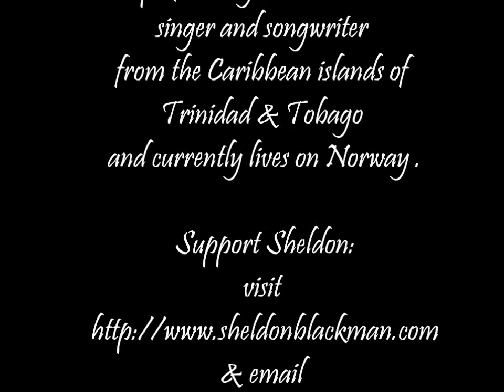Sheldon Blackman at Trinidad & Tobago Emancipation Celebration London 2012.wmv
In celebration of 50 years of Independence, the twin island republic of Trinidad & Tobago is hosting a Culture Fest at the Tricycle Theatre in London.

A month of activities which includes song, dance, poetry, pan, food, workshops etc that represents the rich culture of these beautiful islands in the sun.

1 August the countries celebrated Emancipation Day. The High Commission hosted an Emancipation Day event featuring Sheldon Blackman, Ella Andall and other artiste.

Visit the High Commission website for information about more events and activities in August